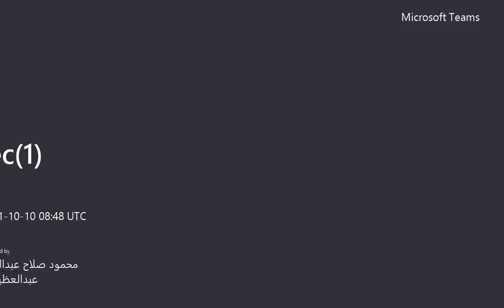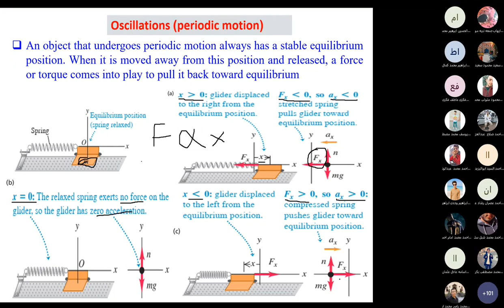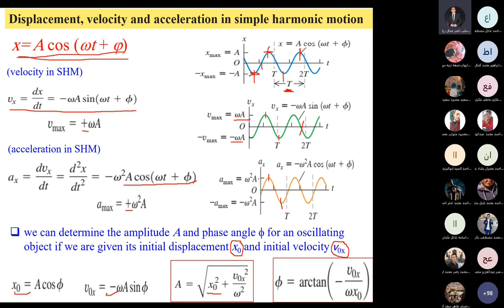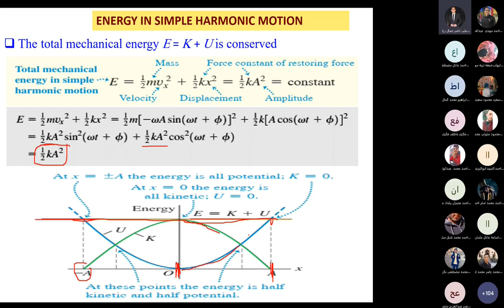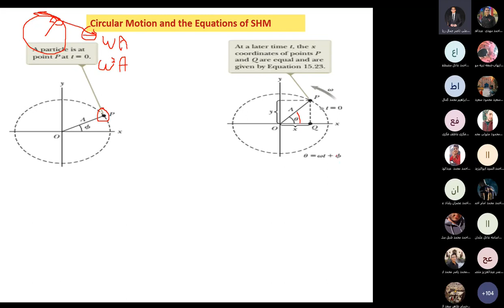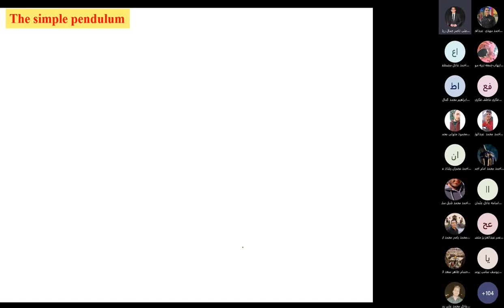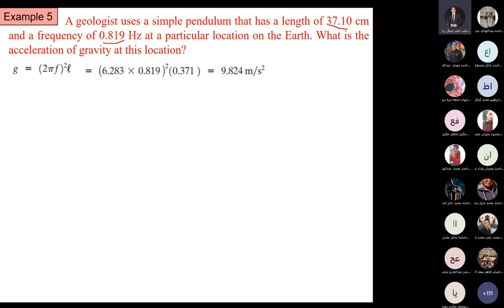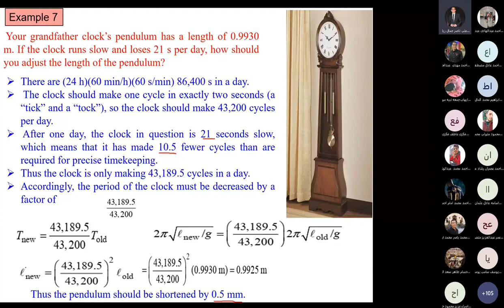المحاضرة الأولي Simple harmonic motion د حاتم شعيشع